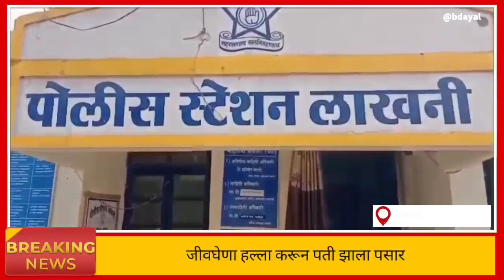Breaking | डोक्यात लाकडी पाट घालून 'त्याने' पत्नीलाच संपविले